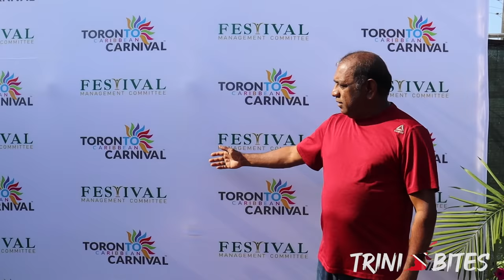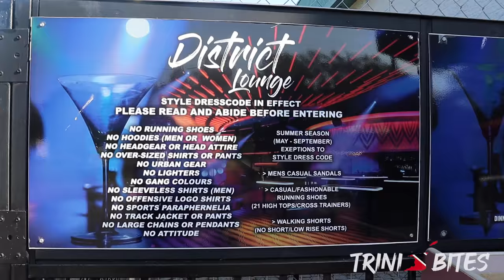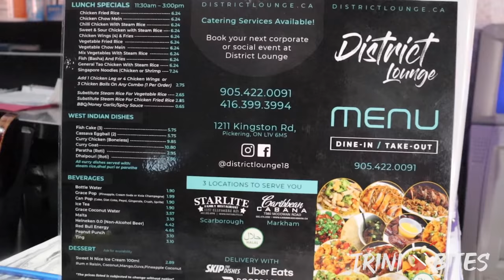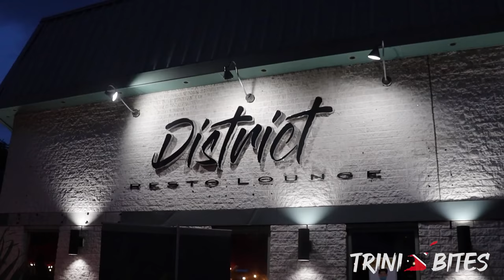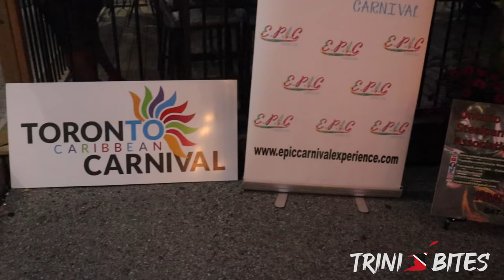Trini Bites | District Lounge Vlog - EPIC Carnival! **CARNIVAL FLAVOURS**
We welcome you as we join District Lounge for Epic Carnival. Be sure to check them out for their awesome vibes, drinks and food!

RIP PUMPKIN.